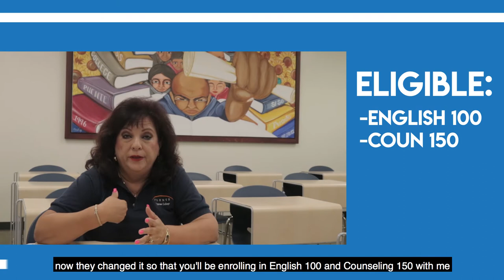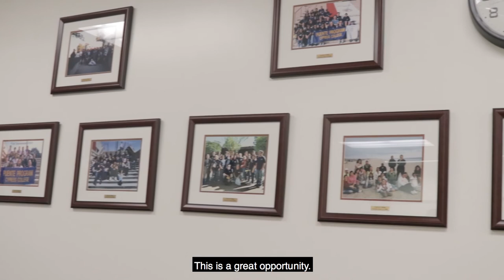Join the Cypress College Puente Program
The Cypress College Puente Program gives you the skills and information you need to succeed, while also exploring the rich Latino culture.